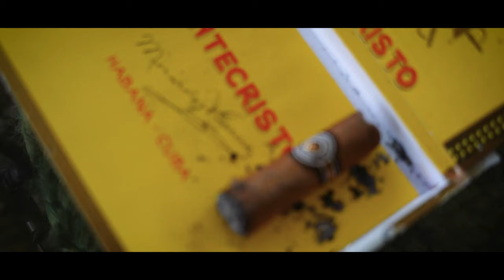~ DUBBO WEDDING FILM | ALIX & BLAKE | OUTBACK CELLARS ~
Definitely the wettest wedding I have filmed. In saying that the rain didn't stop the love or the party at Alix and Blake's wedding. I am so grateful to have been a part of their big day.